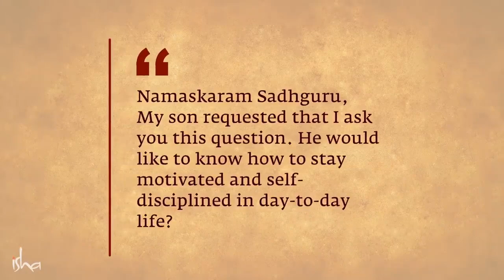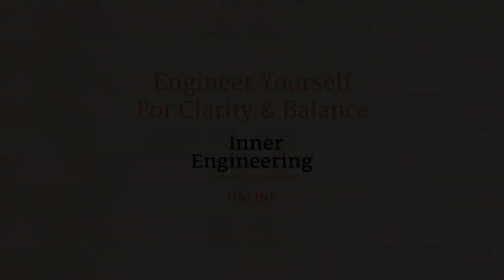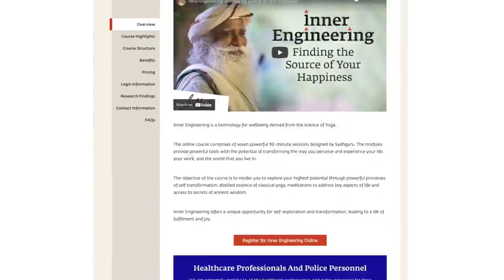How to Stay Motivated All the Time Sadhguru Answers